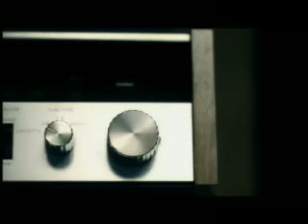Nosliw - Musik (OFFICIAL VIDEO)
Nosliw's zweite Single aus dem Album "Mittendrin" (2004)